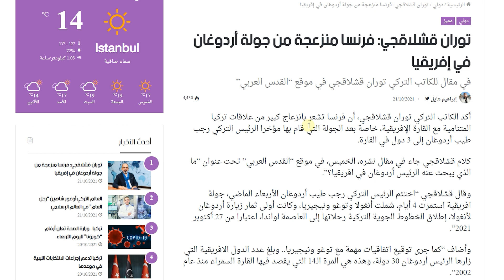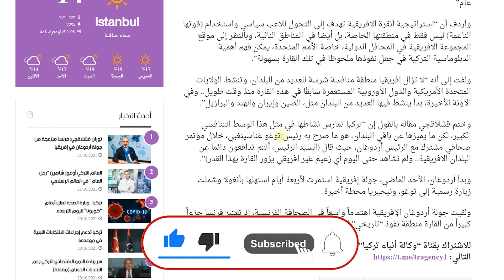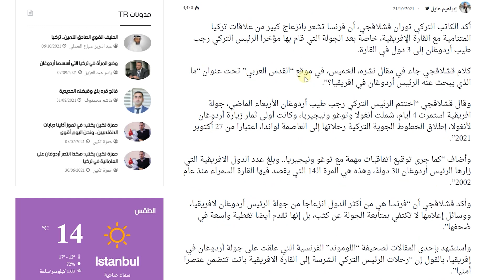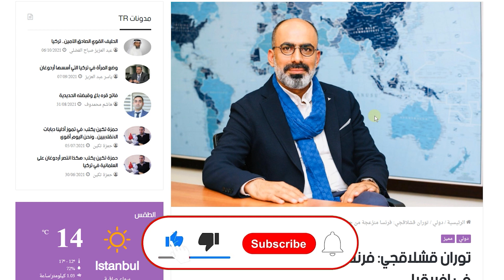قشلاقجي: تركيا تقلب الطاولة على فرنسا في إفريقيا